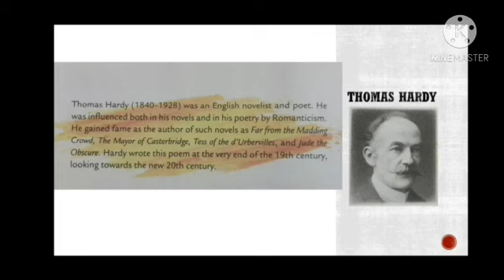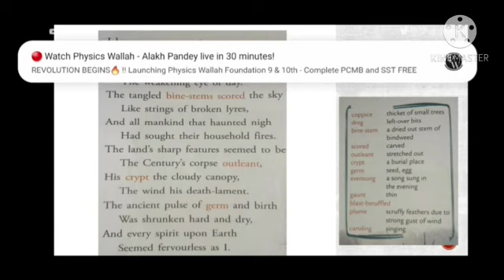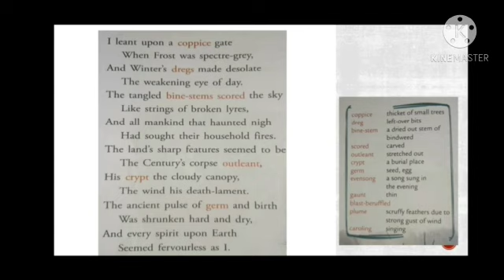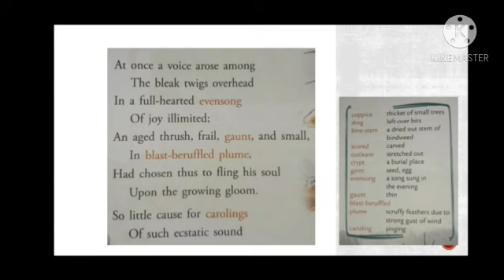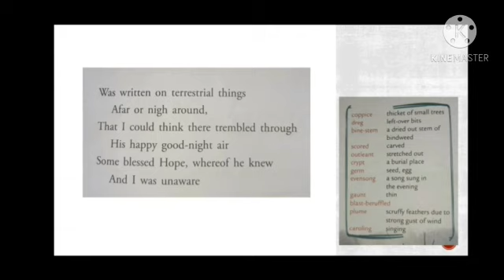Class 8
English literature ch- 19